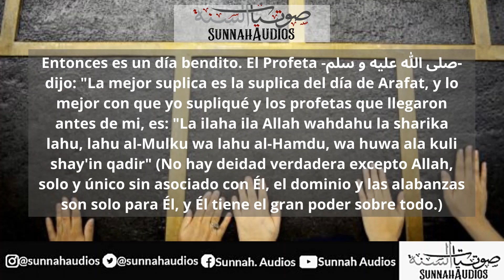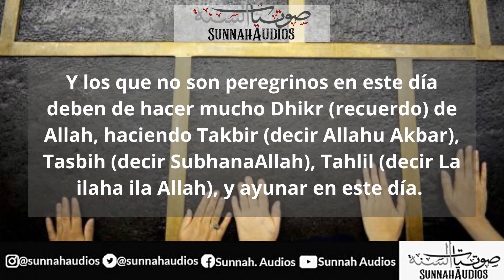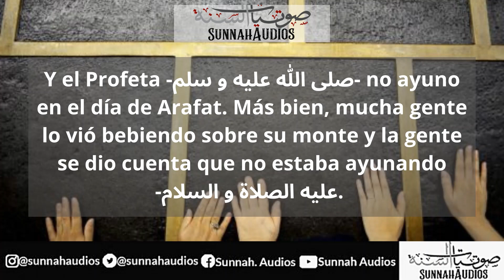La Virtud del día de Arafat - Shaikh Saleh al-Fawzan -حفظه الله